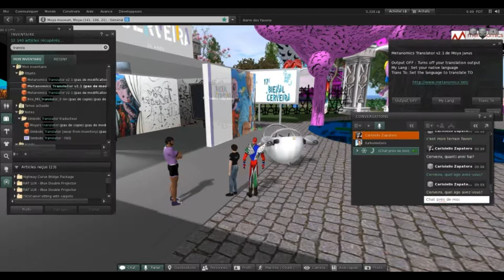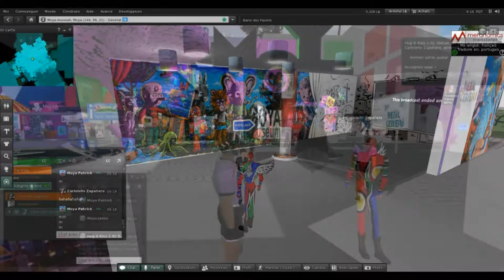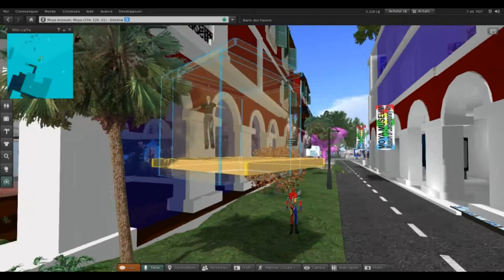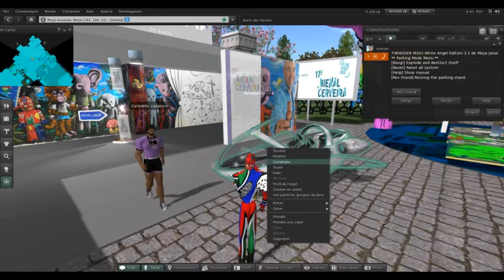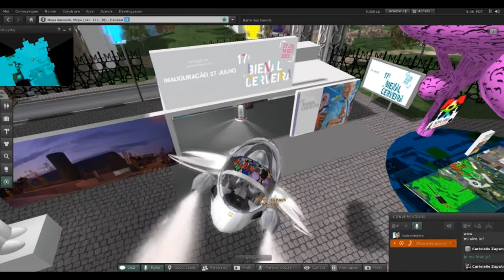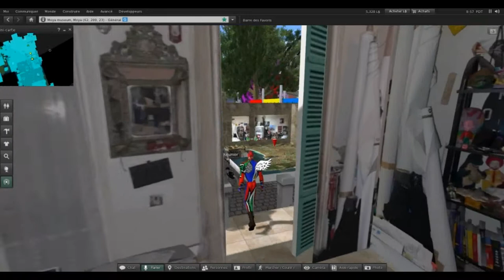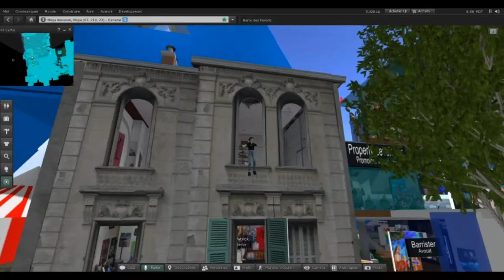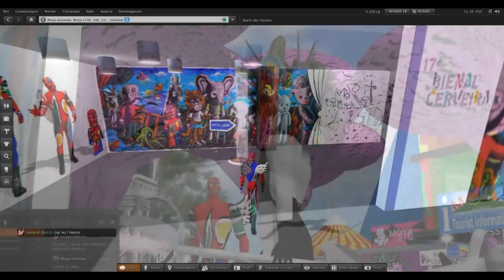biennale de cerveira journee du 050813